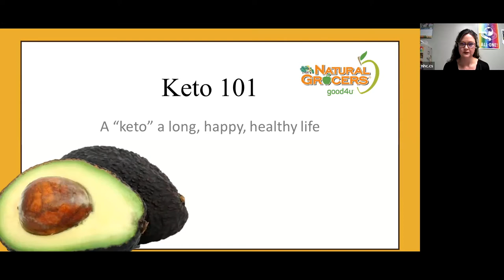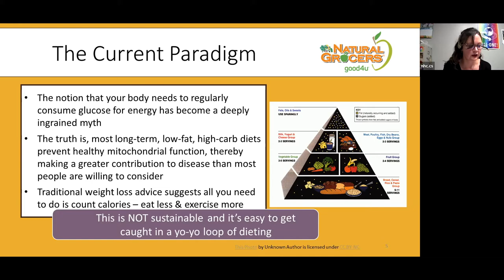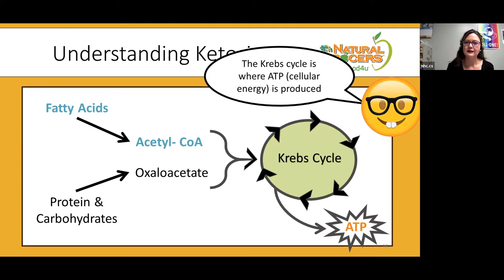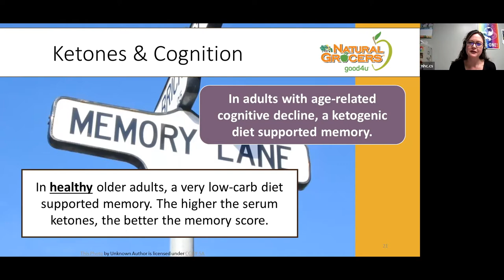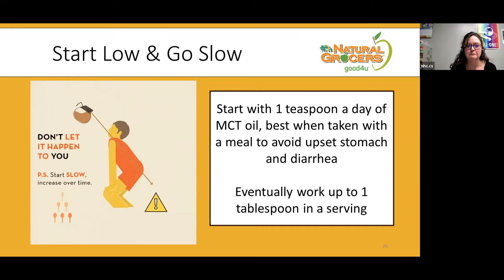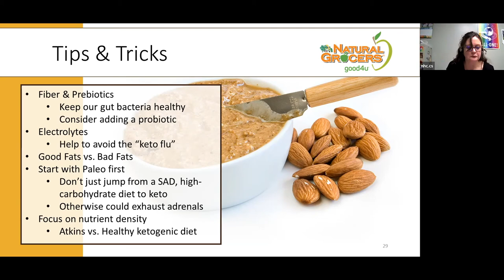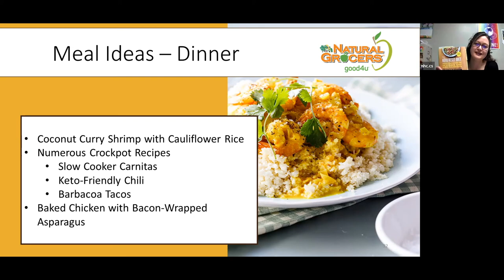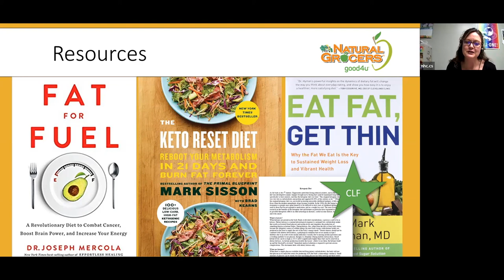Natural Grocers Nutrition Class: Keto 101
Mounting scientific research suggests that eating a
ketogenic diet could represent one of the greatest
nutritional breakthroughs of our time. Going “keto”
is all the rage, but the diet is laden with conflicting
ideas, disastrous oversimplification, and
misinformation. In Keto 101 we’ll dive into this trend
to understand the what, why, and how to succeed
with ketogenic eating.